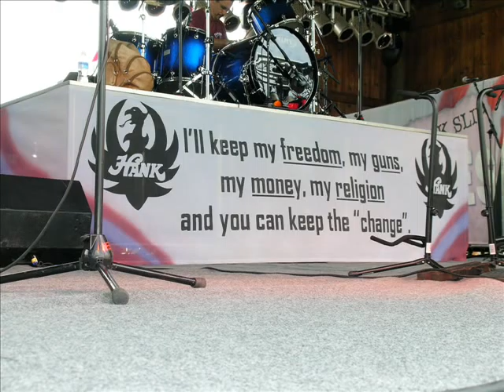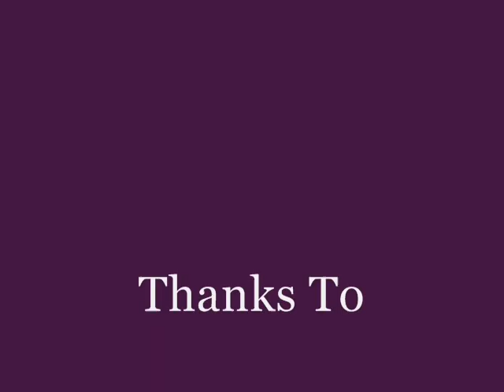Fishing with the Hank touring crew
Hank Williams Jr's Touring Crew enjoys a day of fishing off the coast of Delaware and a cookout in Norwich, CT
Songs are copyright Hank Williams Jr, Curb Records, or Warner Brothers Music.